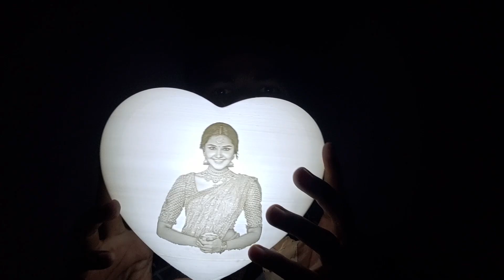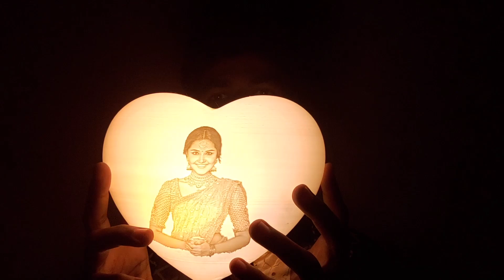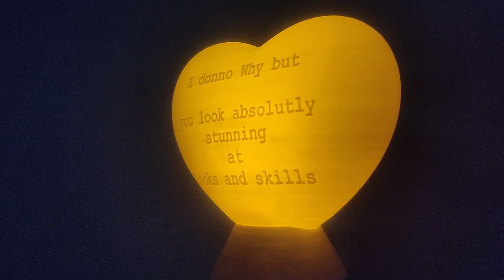3D Heart lamp Lithophane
Hey Guys
This channel will give all the things you needed for doing
3D printing and 3D modeling and some interesting things i learn
and also i give courses and guide on this business
the video is all about 3d printing, 3d modeling ,business,architecture,character modeling etc...